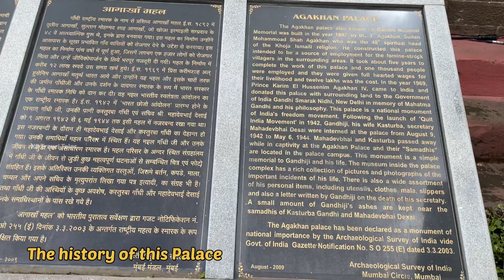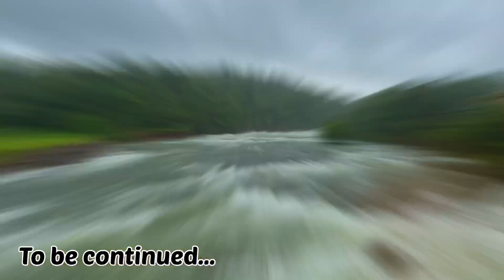Exploring Aga khan palace Pune | Traveling to khadakwasla Dam/ lake | Insta 360 onex2 Assamese vlog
Exploring Aga khan palace Pune | Traveling to khadakwasla Dam/ lake | vlogging with Insta 360 onex2 | Assamese vlog
Hi, Guys and welcome back. This is the second video from my Pune-Maharashtra series, So in this video, I am covering Aga-khan palace. Aga khan place is one of the best historical places in India which is in Pune, The Aga Khan Palace was built by Sultan Muhammed Shah Aga Khan III in the city of Pune, India. The palace was an act of charity by the spiritual leader of the Nizari Ismaili Muslims, who wanted to help the poor in the neighboring areas of Pune, which were drastically hit by famine.
My Other Vlogs:
there are many places to see in Pune but if you are in for a day this can be the perfect guide for your day  Pune travel guide 2022.
Question answered:
1. what to see in Pune.
2. Where to go in Pune for a day.
3. Pune tourist places 2022.
4. Explore Pune in one day.
5. khadakwasla Dam
6.khadakwasla lake
7. Aga-khan Palace
Follow our channel in Intsa: @KP_travel_tales
Also, we visited khadakwasla Dam which was recently decorated for the 15th august celebration, hope you guys enjoy the vlog